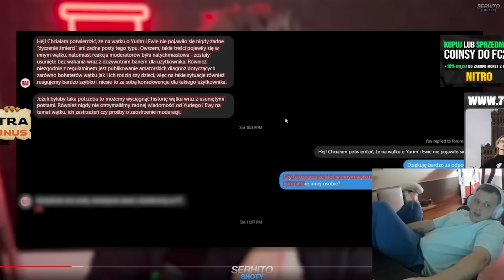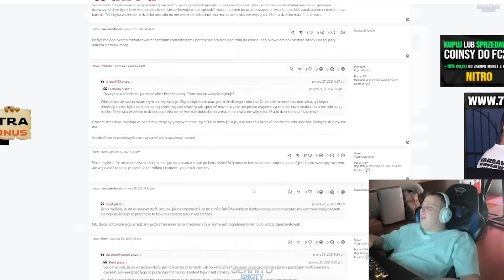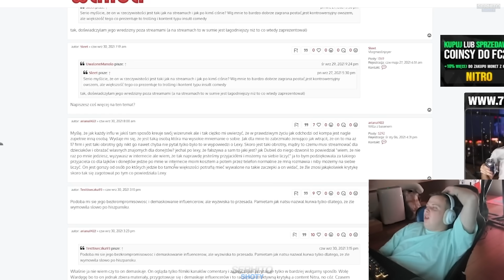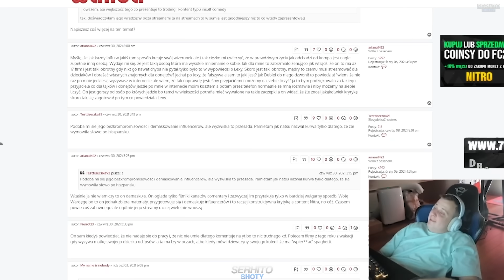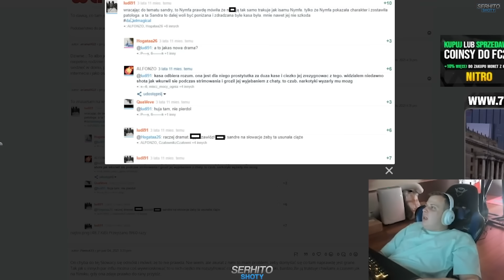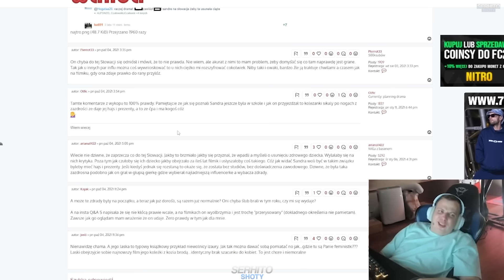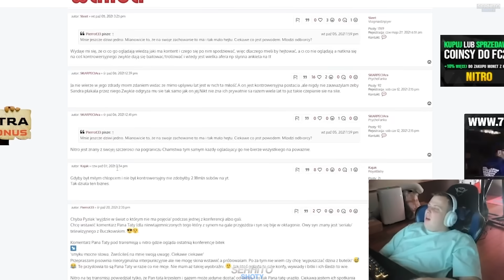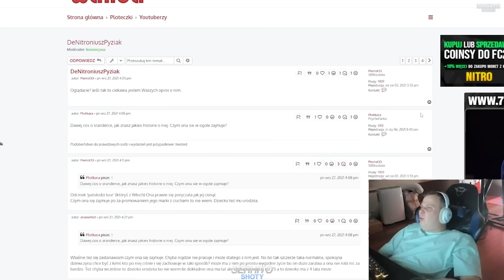NITRO ODPOWIADA HEJTEROM *FORUM WANDA*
Odbierz DARMOWĄ skrzynkę mil-spec na start oraz stałe 5% do doładowania z kodem SERHITO

✅NUTA Z OUTRO:
BOXDEL - OLBRZYM IDZIE